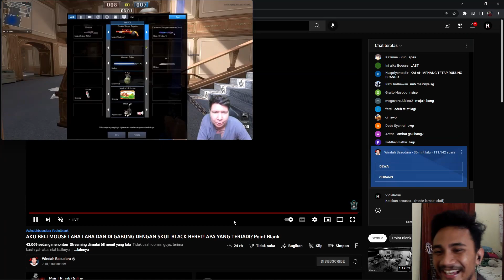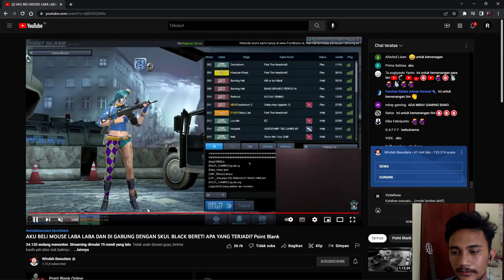MAIN PB BARENG BANG WINDAH (CLICKBAIT KAH??)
Yoo guys, jadi di video kali ini aku bakalan kasih tunjuk gameplay aku bermain point blank dan Bang Windah juga lagi live, jadi aku coba join siapa tau kebagian slot dan bisa mabar bareng bang windah hehe.